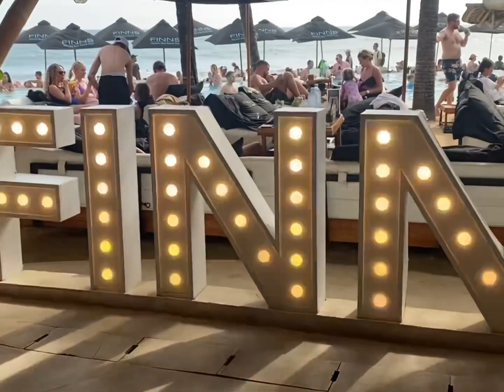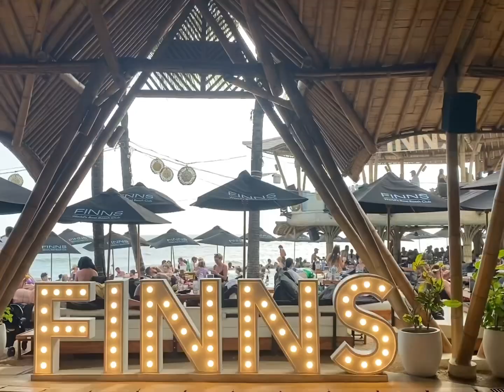Bali VLOG 149 | Finns beach club experience